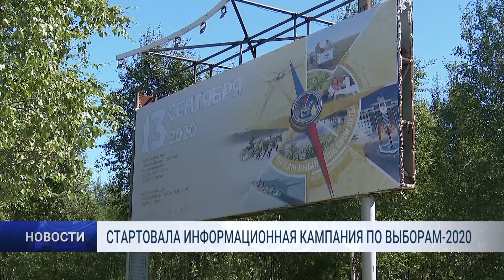СТАРТОВАЛА ИНФОРМАЦИОННАЯ КАМПАНИЯ ПО ВЫБОРАМ 2020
В Муравленко стартовала информационная кампания по избирательным кампаниям 2020 года.  В городе появились новые тематические баннеры.